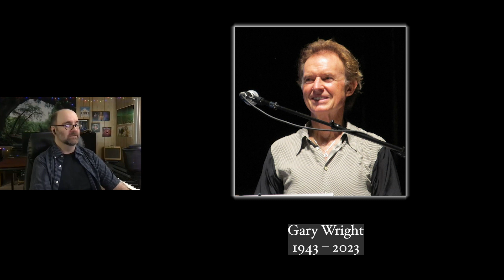Tribute: Gary Wright Reaction: Love Is Alive / Dream Weaver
Gary Wright was a founding member of Spooky Tooth who went on to a successful solo career, buoyed by the 1975 hits "Dream Weaver" and "Love Is Alive". These were among the first pop hits to be entirely keyboard-based, making use of Rhodes, Hammond, and ARP synthesizers along with drums - no guitars to speak of!